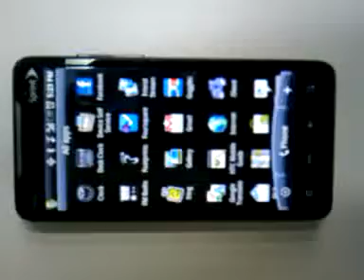4 bate papo do SP-GTUG: HTC Evo 4G - parte 1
Pequeno review visual do HTC Evo 4g (parte 1). Cortesia do @robsondantas, diretamente do Google I/O 2010.

Globalcode-26/05/10.